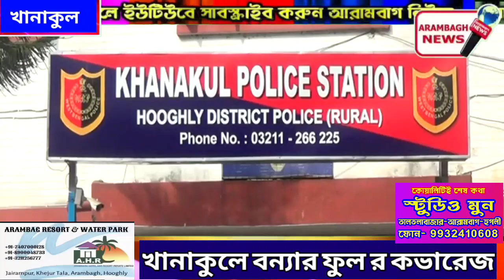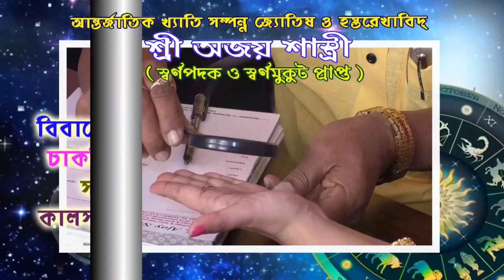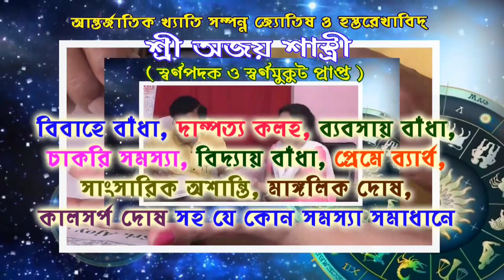ডুবছে খানাকুল উঠছে কান্নার রোল,এলেন হুগলী এসপি----আনকাট ভিডিও।